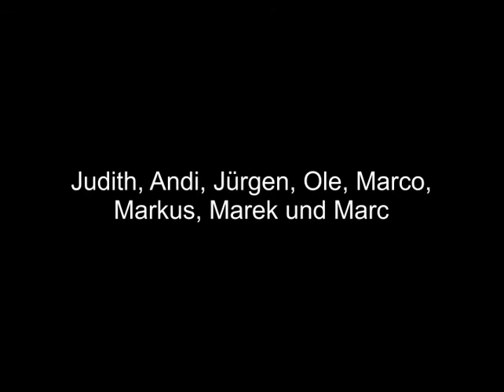Powdermania 3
Powder skiing in the Swiss Alps and Black Forest